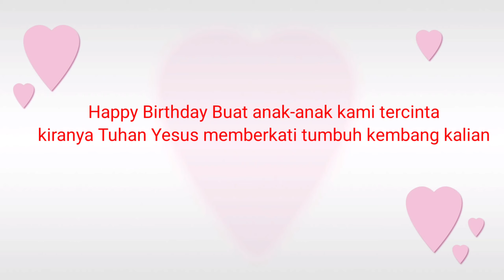Ulang tahun Twinny ke-2//Sitinjak's Family Vlog 26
Halo semua kembali lagi ingin sharing, Vlog hari ini  mama twin ingin berbagi keseruan perayaan ulang tahun Twinny.